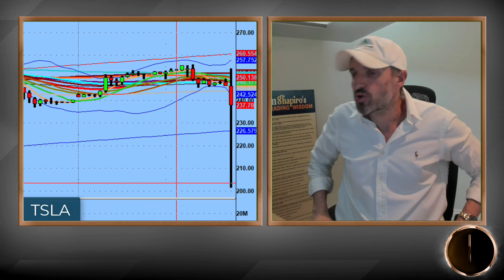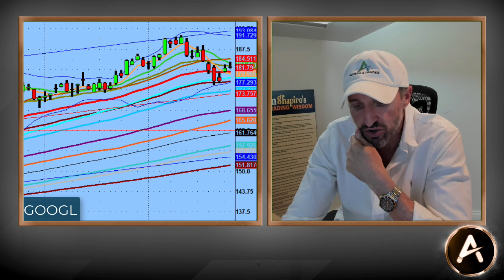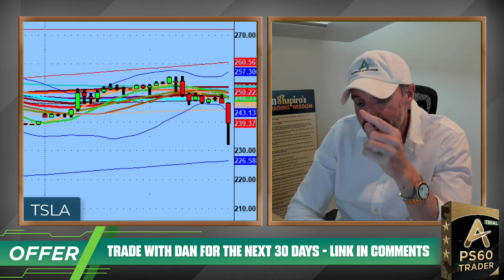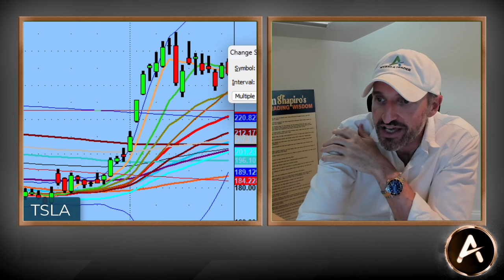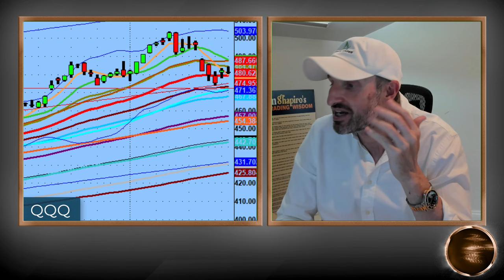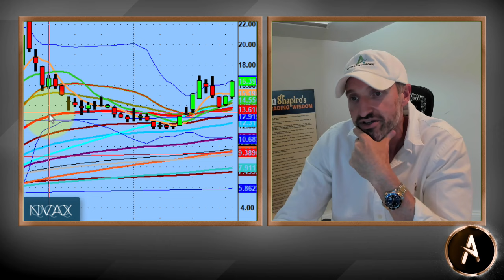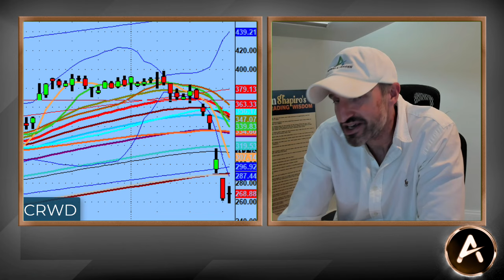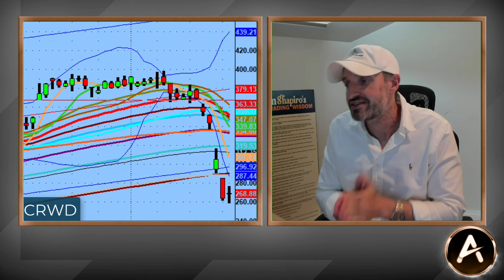TSLA Had Earnings And Where Will She Go Next Based On That Info? | PS60 Process & Methodology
$TSLA and $GOOGL had their earnings. Different outcomes on both.

Most names are the middle of their ranges.

Plus, I give some heads up on names to keep an eye on at the end of the video.

💚 COMMUNITY SUPPORT 💚